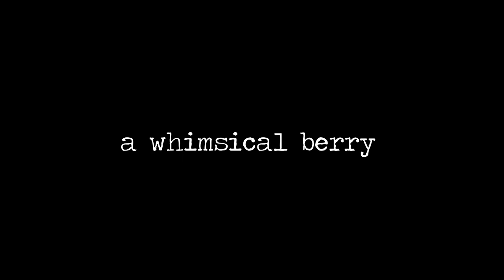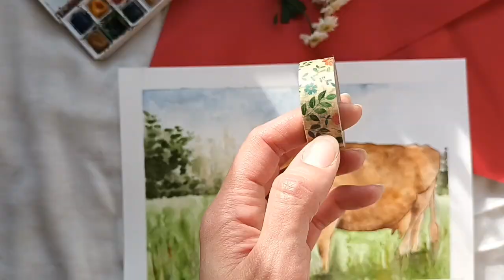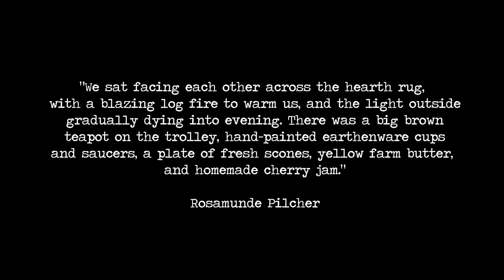Welcoming November on the farm // a cozy, slow living, cottagecore countryside vlog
A chilly evening walk, warm sweaters, a hot meal and a log fire... Time to welcome November, and as autumn goes on, it's getting colder in our French countryside. Before we start enjoying the Christmas season on the farm, I feel like sharing a little bit more of our slow living habits. No need to hurry when every day is a gift, and we continue living seasonally and organically.

Content in this video: views of my countryside,  around the cottage + cozy and simple living moments + some more inside and outside cottagecore ambience.
My Instagram art page : @mariewndrs.art
My Instagram nature page : @a.whimsical.berry